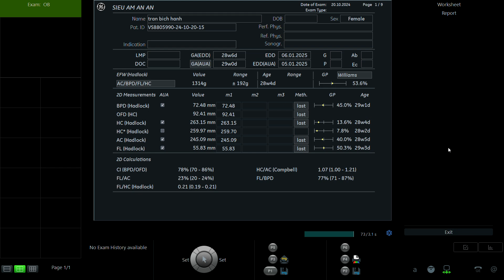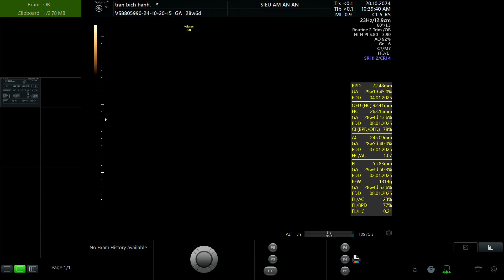TRẦN THỊ BÍCH HẠNH 1997 p1